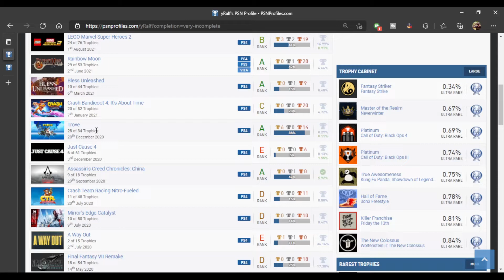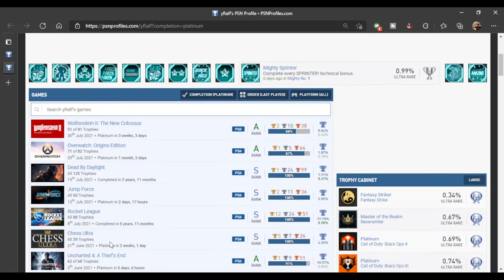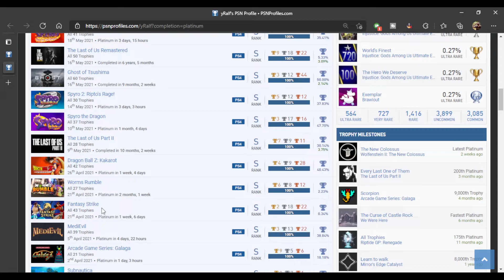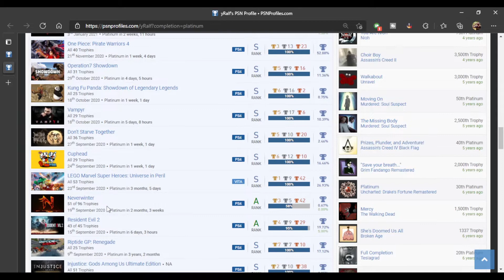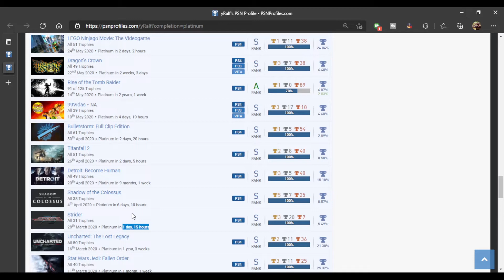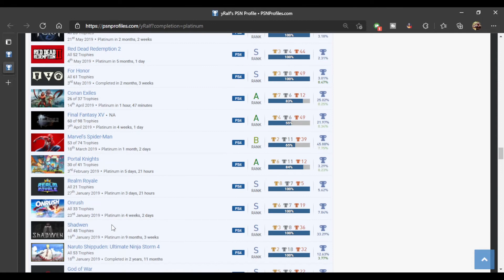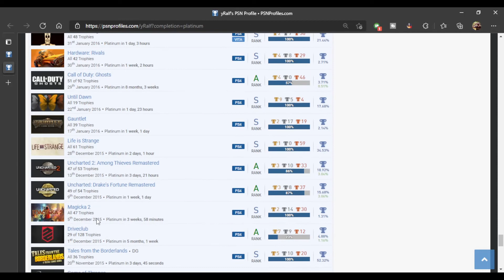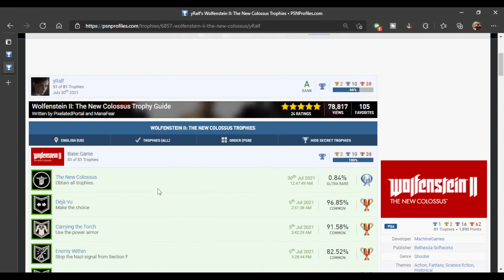Análise de Platinas | yRalf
💻 GOG: RubDog
💻 Steam: RubDog
🎮PSN: RubDog_U2
🎮XboxLive: RubDogU2